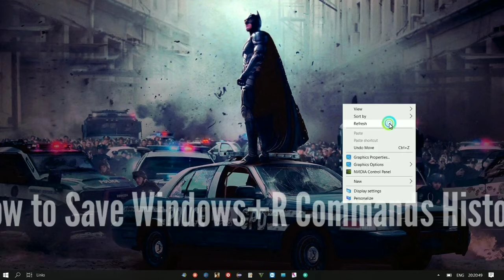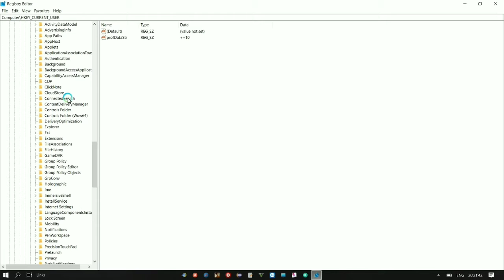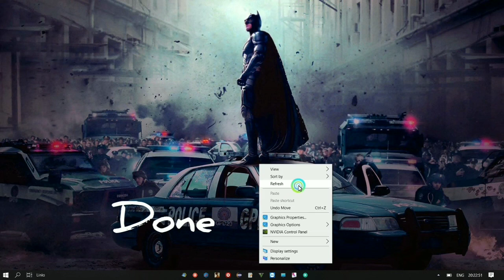FIX - Run Command History Not Saved in Windows 10 ?